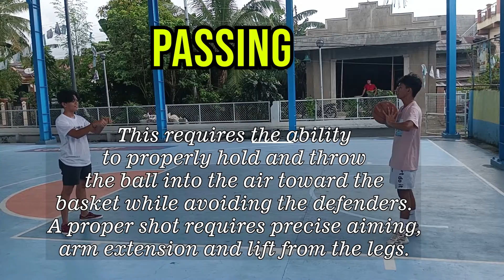VIDEO PRESENTATION || BASIC SKILLS OF BASKETBALL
🍒 This is a video presentation for
       Educational Purpose.

Watch as you learn the different basic skills used in playing Basketball. A simple but useful video that may help you learn the game.

You can write in the comment section your questions.